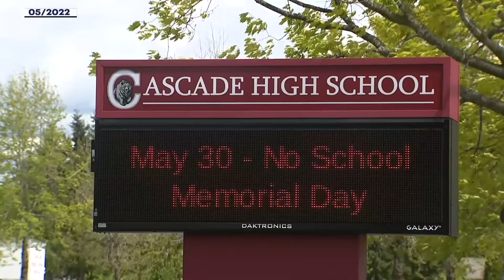Fake Guns, Real Danger: Airsoft Guns Cause Lockdowns and Tragedies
Airsoft guns are creating increasing concerns for law enforcement. The airsoft guns look so similar to real ones that officers can't tell if the gun is a toy or the real thing. It's happened a number of times in a last few years in Washington state.